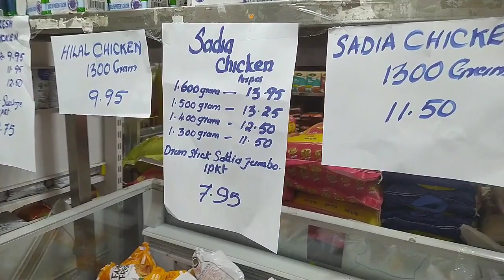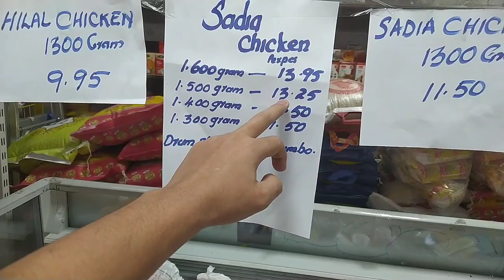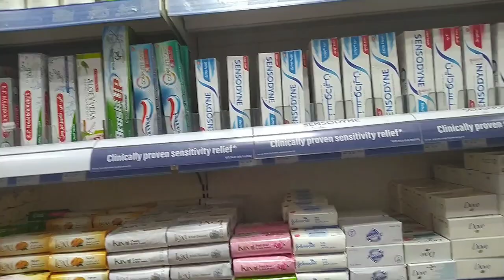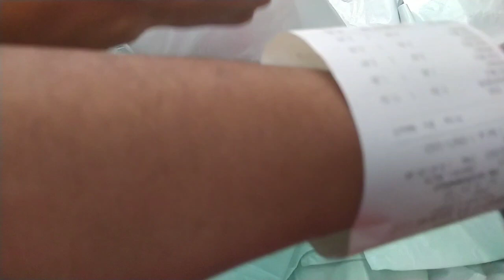Dubai Ko Gau Ko Market Maa Shopping🤣🤣Need Support Guys🙏🙏Help.